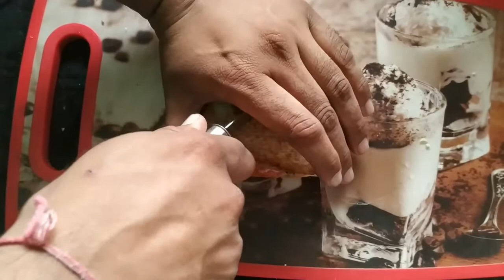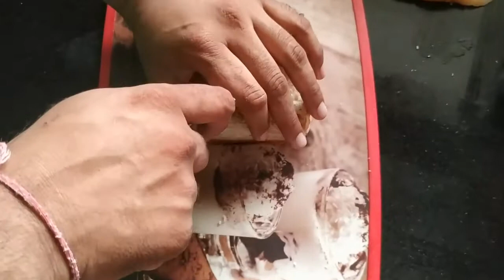Veg Sandwich Part 1